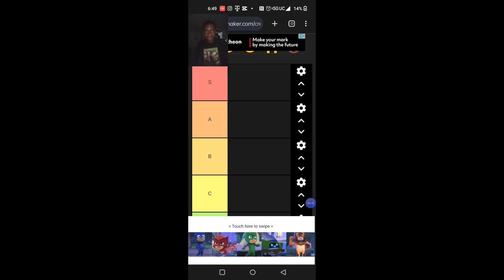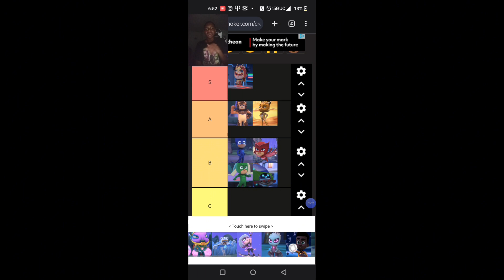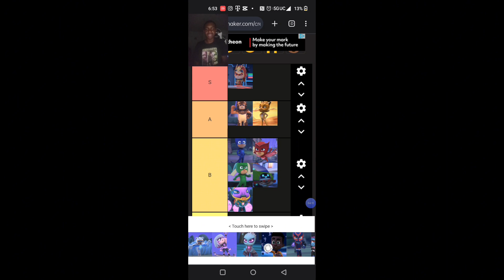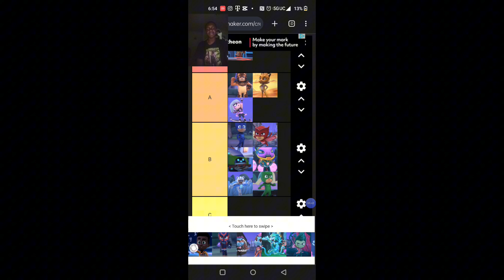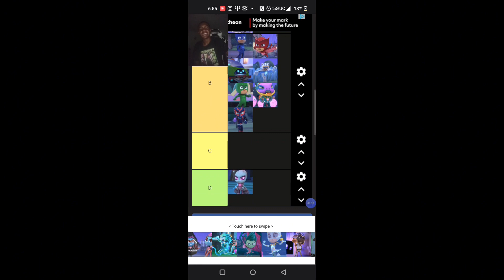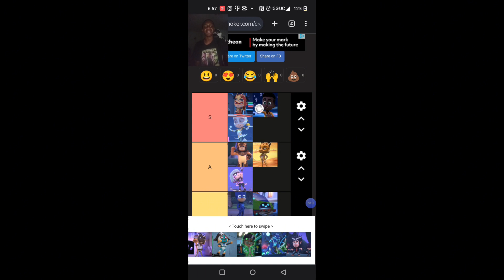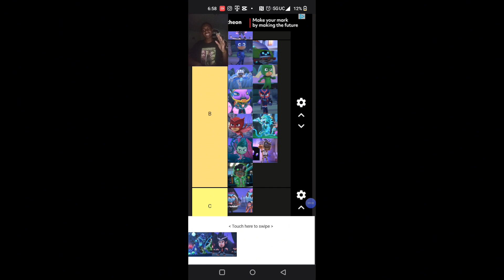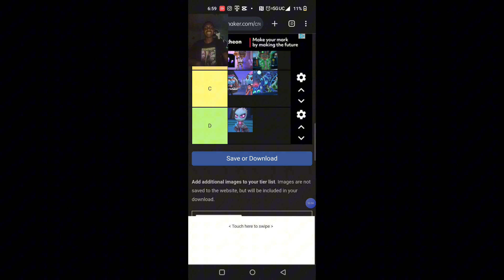All PJ Masks Characters Ranked